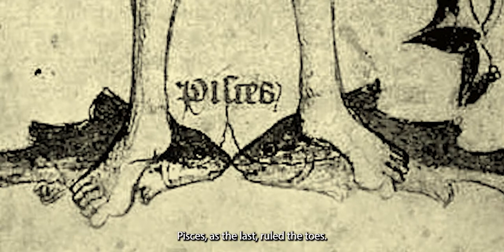Astrology as medicine?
Did physicians in the Medieval era really use astrology to treat diseases and maladies?

Altogether true.

Medieval physicians thought the alignment of heavenly bodies influenced the cures they prescribed.  According to one Medieval medicine book, it was most effective to bleed a patient with a fever when “the moon passes through the middle of the sign of Gemini.”

Moreover, physicians of the era (who were exclusively male) believed the signs of the zodiac ruled different parts of the body. Aries, as the first sign of the zodiac, ruled the head. Pisces as the last, ruled the toes. All the other zodiac signs were ordered in between. (Scorpio got the naughty bits, in case you were wondering.)

The common belief back then was that all illness was a punishment from God for sinful behavior. When by chance a patient got better, this was a sign a physician’s remedy worked.

If the cure failed, it was the patient’s fault.

In KING ROBIN, the plot thickens when the bloodletting by royal physicians hastens an ailing king’s death.

You can read a free preview of KING ROBIN using the Look Inside feature